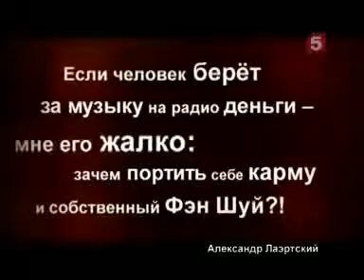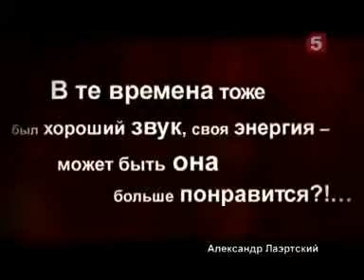Rock and Roll - Рождение рок-н-ролла! Интервью с Александром Лаэртским - 13.11.09. Лаэртский Бэнд.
АУДИОКНИГИ НА ЗАКАЗ! 1 час - 10 руб (минимум 100 руб). Аудиокниги записываются профессиональной программой, с очень мощным движком на базе Yandex SpeechKit JS API - TTS (Yandex.Net) Примеры голосов озвучки om/club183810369?w=wall-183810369_1 История Рока с Александром Устиновым! The birth of Rock and Roll! Рок-Кумиры!
Интервью Российских рок-музыкантов! Это история всей современной музыки от Битлз до Нирваны. В сериале присутствуют разноплановые исполнители, как например ABBA и Metallica, Stevie Wonder и AC-DC, Deep Purple и Elton John, но все они в равной степени - исключительно важные представители музыкальной культуры, оказавшие влияние на несколько поколений музыкантов во всем мире. Рок-кумиры!
Описание всех выпусков:
01. Интервью с Максимом Леонидовым - тема: The Beatles - 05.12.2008 - Секрет.
02. Интервью с Константином Кинчевым - тема: Rolling Stones – 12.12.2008 - АлисА.
03. Интервью с Сьюзи Кватро - тема: Рок шестидесятых (60's Rock music) - 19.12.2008 - Suzi Quatro.
04. Интервью с Альбертом Асадуллиным - тема: Deep Purple – 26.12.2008 - Поющие гитары.
05. Интервью c Олегом Гаркушей - тема: Blondie - 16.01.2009 - АукцЫон.
06. Интервью с Александром Васильевым - тема: Nirvana – 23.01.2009 - Сплин.
07. интервью с Максимом Леонидовым – тема: Билли Джоэл (Billy Joel) - 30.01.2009 - Секрет.
08. Интервью с Александром Васильевым - тема: Doors – 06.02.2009 - Сплин.
09. Интервью с Альбертом Асадуллиным - тема: Cream – 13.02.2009 - Поющие гитары.
10. Интервью с Олегом Гаркушей - тема: Duran Duran – 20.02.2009 - АукцЫон.
11. Интервью с Сьюзи Кватро - тема: Элис Купер (Alice Cooper) – 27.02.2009 - Suzi Quatro.
12. Интервью с Владимиром Шахриным - тема: Pink Floyd – 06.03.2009 - Чайф.
13. Интервью с Ильёй Чёртом - тема: Queen – 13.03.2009 - Пилот.
14. Интервью с Константином Кинчевым - тема: Led Zeppelin – 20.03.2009 - АлисА.
15. Интервью с Ильей Лагутенко - тема: U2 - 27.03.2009 - Мумий Тролль.
16. Интервью с Игорем Романовым - тема: Джимми Хендрикс (Jimi Hendrix) – 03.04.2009 - Земляне.
17. интервью с Дианой Арбениной - тема: Джон Леннон ( John Lennon) – 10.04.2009 - Ночные снайперы.
18. Интервью с Эдмундом Шклярским – тема: Карлос Сантана (Carlos Santana) - 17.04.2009 - Пикник.
19. Интервью с Сергеем Чиграковым - тема: Стиви Уандер (Stevie Wonder) – 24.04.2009 - Чиж & Co.
20. Интервью с Ильёй Чёртом - тема: ABBA - 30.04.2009 - Пилот.
21. Интервью с Владимиром Шахриным - тема: Боб Марли (Bob Marley) и группа «The Wailers» – 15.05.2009 - Чайф.
22. Интервью с Константином Кинчевым - тема: Doors - 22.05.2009 - АлисА.
23. Интервью с Дианой Арбениной - тема: Фредди Меркьюри (Freddie Mercury) – 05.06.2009 - Ночные снайперы.
24. Интервью с Алексеем и Михаилом Горшеневыми - тема: Sex Pistols - 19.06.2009 - Король и Шут(КИШ).
25. Интервью с Ильёй Лагутенко - тема: The Smiths - 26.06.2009 - Мумий Тролль.
26. Интервью с Сергеем Чиграковым – тема: Рори Гэллахер (Rory Gallagher) - 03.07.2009 - Чиж & Co.
27. Интервью с Эдмундом Шклярским – тема: Эрик Клэптон (Eric Clapton) - 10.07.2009 - Пикник.
28. Интервью с Билли Новиком -  тема: The Beatles - 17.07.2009 - Billy’s Band.
29. Интервью с Алексеем и Михаилом Горшеневыми - тема: Metallica - 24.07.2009 - Король и Шут(КИШ).
30. Интервью с Настей Полевой - тема: Элтон Джон (Elton John) – 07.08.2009 - Настя.
31. Интервью с Павлом Кашиным - тема: UB-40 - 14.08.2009 - Духи.
32. Интервью с Андреем Князевым - тема: Motorhead - 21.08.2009 - Король и Шут(КИШ) & КняZz.
33. Интервью с Владимиром Шахриным - тема: Jethro Tull - 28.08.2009 - Чайф.
34. Интервью с Билли Новиком - тема: Майлз Дэвис (Miles Davis) – 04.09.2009 - Billy’s Band.
35. Интервью с Павлом Кашиным - тема: Queen – 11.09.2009 - Духи.
36. Интервью с Юрием Шевчуком - тема: Eagles - 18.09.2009 - ДДТ.
37. Интервью с Алексеем и Михаилом Горшеневыми - тема: AC/DC - 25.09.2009 - Король и Шут(КИШ).
38. Интервью с Дмитрием Варшавским - тема: Van Halen - 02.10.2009 - Чёрный Кофе.
39. Интервью с Вячеславом Бутусовым - тема: The Who – 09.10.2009 - Nautilus Pompilius («Наутиилус Помпиилиус»).
40. Интервью с Александром Лаэртским - тема: Блюз (Blues) - 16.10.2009 - Лаэртский Бэнд.
41. Интервью с Настей Полевой и Игорем Белкиным - тема: Supertramp» 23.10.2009 - Настя и Урфин Джюс.
42. Интервью с Юрием Шевчуком - тема: Джон Леннон (John Lennon) - Хочу правды - 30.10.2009 - ДДТ.
43. Интервью с Дмитрием Варшавским - тема: Iron Maiden - 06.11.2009 - Чёрный Кофе.
44. Интервью с Александром Лаэртским - тема: Рождение рок-н-ролла (The birth of Rock and Roll) - 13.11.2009 - Лаэртский Бэнд.
45. Интервью с Вячеславом Бутусовым - тема: Queen. Рок по-королевски (Royal rock) - 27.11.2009 - Nautilus Pompilius («Наутиилус Помпиилиус»).

Сбербанк:
Карта: 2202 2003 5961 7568
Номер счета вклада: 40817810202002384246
Яндекс-деньги: